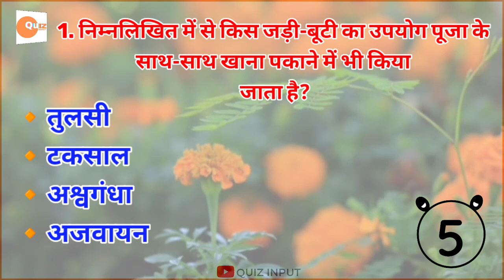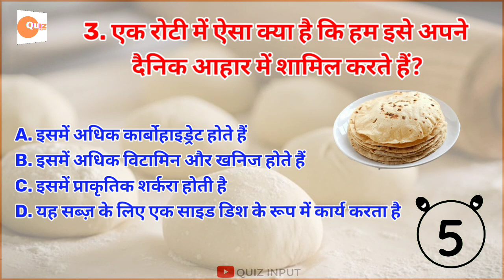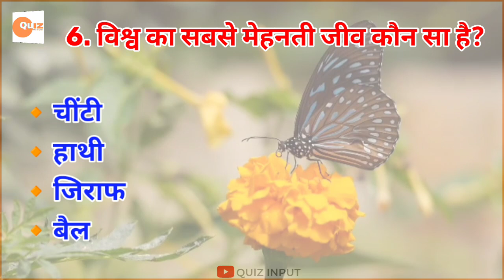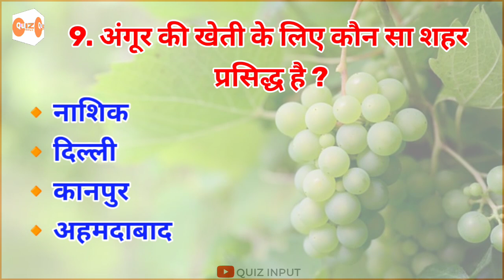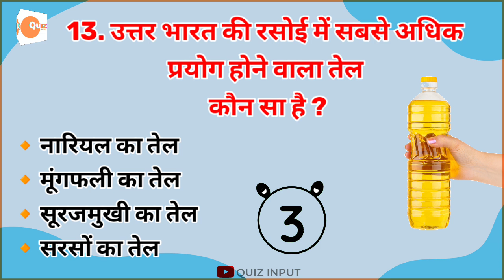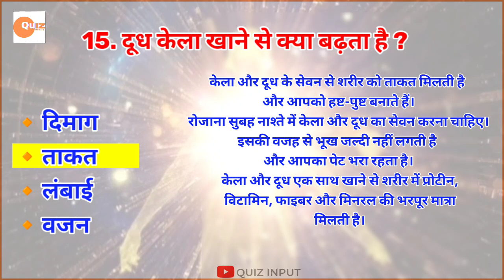gk questions | gk questions and answers | dudh kela khane se kya badhta hai | 15 Quiz | Quiz input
{ your queries 🔠🖇️👇}

✓ gk questions
🧿 KNOWLEDGE HINDI
🧿 GK QUIZ जीके प्रश्न उत्तर
✅ gk
✅ general knowledge
✅ important gk questions and answer for
✅ competitive exams
✅ quiz test
✅ Janaral nolej hindi
✅ important gk
✅ quiz test
✅ competitive quiz
✅ quiz questions
✅ general knowledge questions
✅ gk quiz
✅ india gk
✅ hindi gk
✅ samanya gyan
✅ gk questions
✅ lucent gk
✅ lucent gk
✅ lucent geography
✅ geography gk
✅ lucent mcq
✅ gk question
✅ general knowledge
✅ Janaral nolej
✅ gk questions
✅ g k
✅ question
✅ general knowledge questions and answers
✅ samanya gyan
✅ sarkarinaukarigk
✅ gk ke sawal
✅ knowledge
✅ question answer
✅ general knowledge questions
✅ gk knowledge
✅ जनरल नॉलेज
✅ जीके
✅ gk quiz
✅ g.k
✅ gk
✅ gk question
✅ gk afroz
✅ gk questions
✅ gktoday
✅ gk tricks
✅ gk study adda
✅ gk video
✅ gk live
✅ question
✅ सामान्य ज्ञान
✅ general knowledge ke question
✅ gk knowledge
✅ gk dijiye
✅ general class
✅ gk
✅ gk question
✅ gk questions and answers
✅ general knowledge